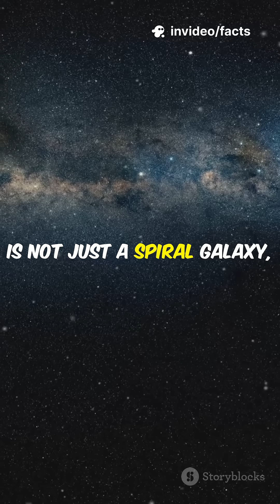5 fascinating facts about our Milky Way Galaxy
5 fascinating facts about our Milky Way Galaxy in this quick, captivating YouTube Short! Learn why the Milky Way is a barred spiral galaxy with a central star bar, and find out how our Solar System fits into this cosmic structure. Did you know there are hundreds of billions of stars and possibly trillions of planets within it? Explore the powerful supermassive black hole, Sagittarius A*, lurking at the center. Plus, witness the astonishing speed at which our galaxy moves through space—over 1.3 million miles per hour! Finally, get a glimpse of the distant future when the Milky Way merges with the Andromeda Galaxy to create a new giant galaxy.